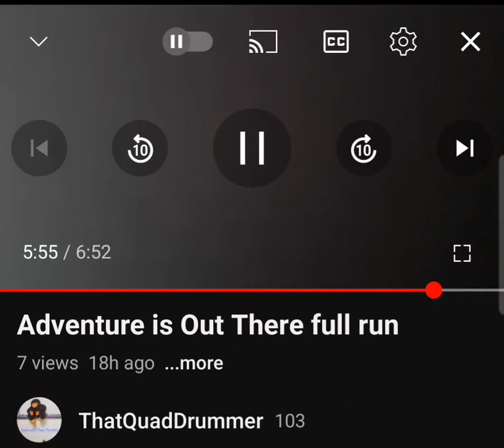Adventure is Out There Pt. 5 Faaaiillll